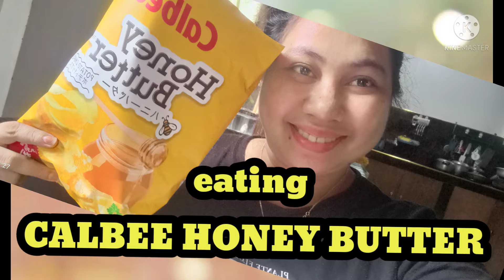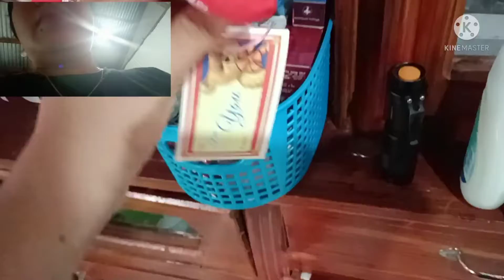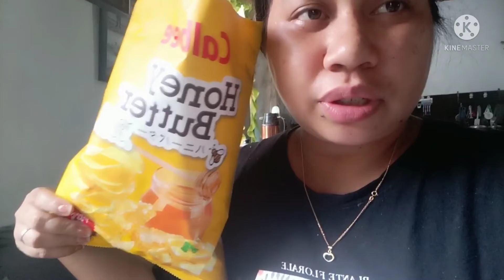eating Calbee Honey butter with our neighborhood | arken